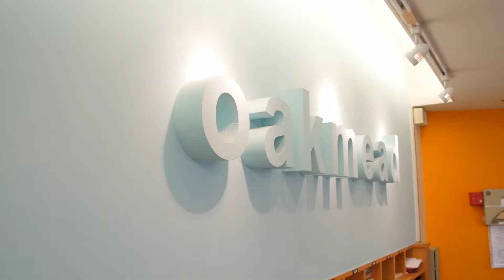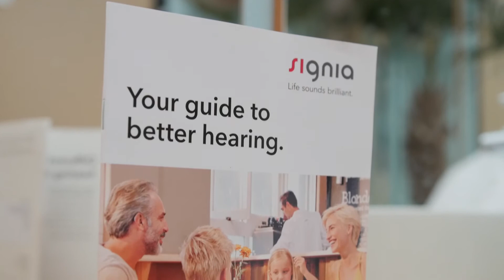Oakmead Hearing Care - Chislehurst | About Us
Most people are a little nervous about a first visit anywhere since they are entering new surroundings and meeting new people. However, at Oakmead, you are welcomed by a dedicated member of team in calm, contemporary surroundings.

So why not visit our refreshing and contemporary practice in Chislehurst where you can meet our friendly team and discuss the treatments we offer.